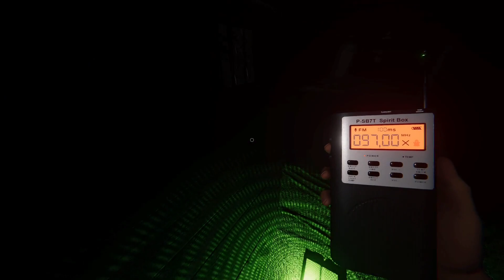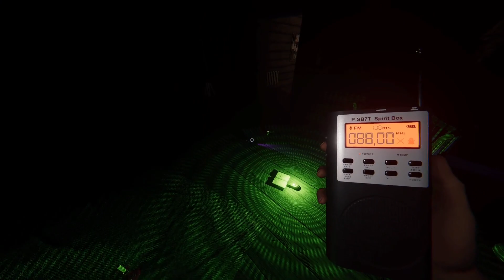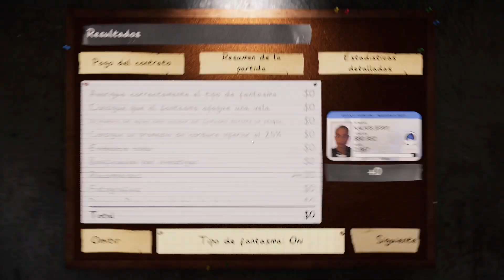Tenemos que verle en caza | NIGHTMARE | phasmophobia #135 | Gameplay Español - No talking